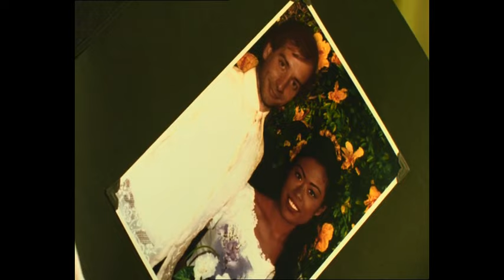P de película #49: "Ken Park "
Resumen de la película del 2002: "Ken Park"